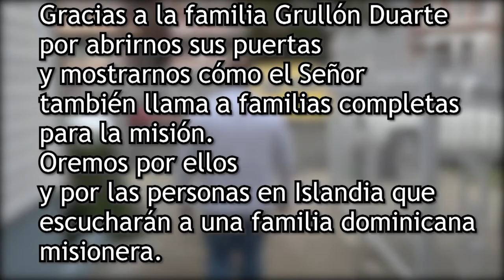Iglesia en Salida- Entrevista a la Familia Grullón Duarte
Ayúdanos a continuar nuestra tarea evangelizadora aportando a nuestras cuentas disponibles:

Banco Popular:
Cuenta en Pesos US$ No.: 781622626
Banreservas:
Cuenta en Pesos RD$ No.: 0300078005

Contáctanos:
Dirección: Av. V Centenario #1, Sto. Dgo., D.N., Rep. Dom.